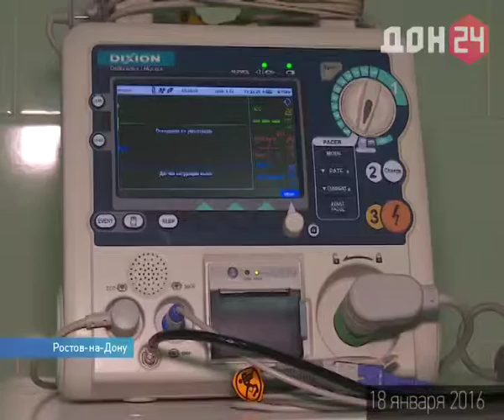Детский центр "Здоровье", в Ростове, открыл Губернатор Василий Голубев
Чем занимались первые лица на Дону. Губернатор Василий Голубев открыл детский центр "Здоровье" в Ростове. Капитальный ремонт в здании на Ворошиловском провели в сжатые сроки - всего за год. Модернизация обошлась в полмиллиарда бюджетных рублей. Обновили и оболочку, и наполнение: появилось самое современное оборудование - УЗИ, МРТ, цифровой рентген.